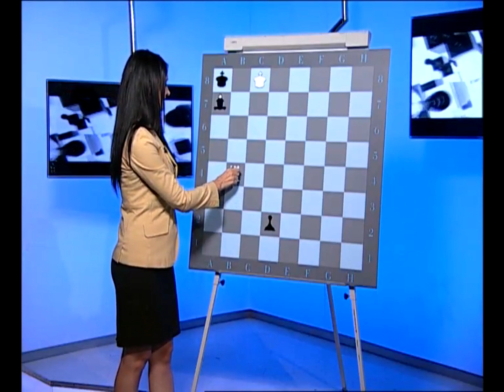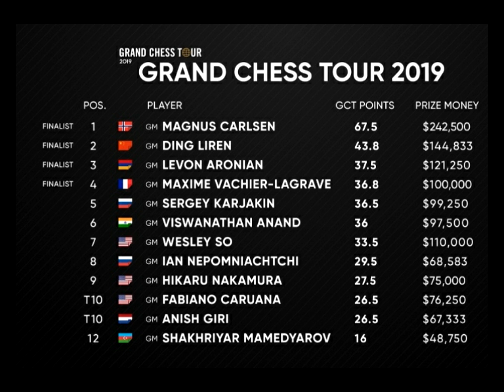Editia 215 - Emisiunea de sah "Strategie in alb si negru"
Despre: Campionatul Mondial pentru seniori peste 50 ani (Premierea)
 & Finalistii Grand Chess Tour
Editia 215 - Realitatea TV Plus, 30 Noiembrie 2019